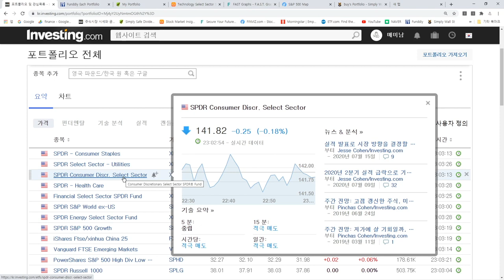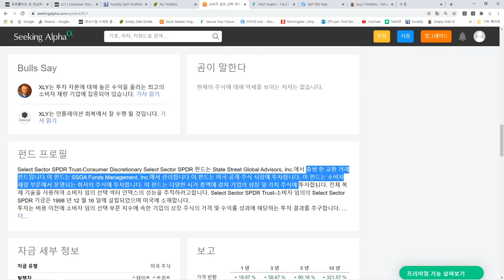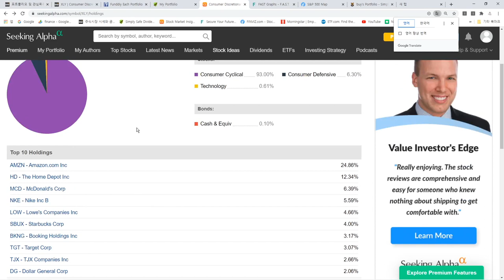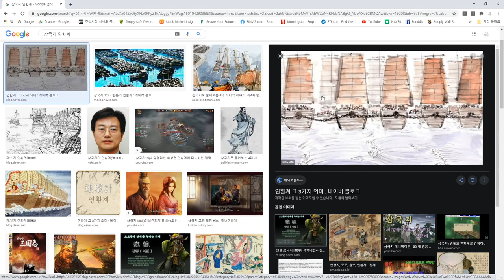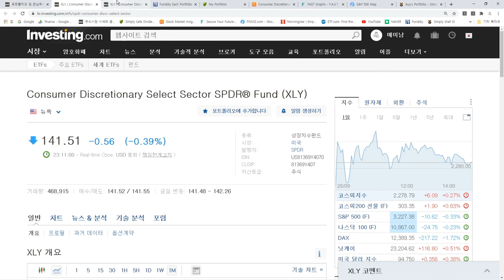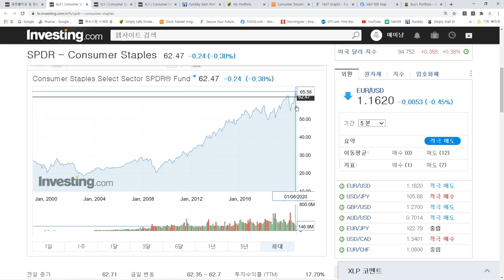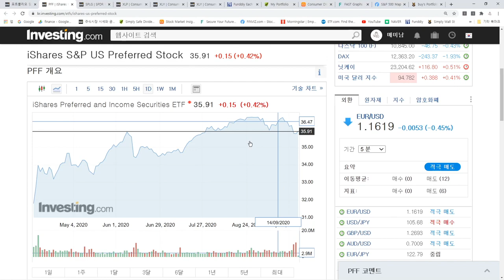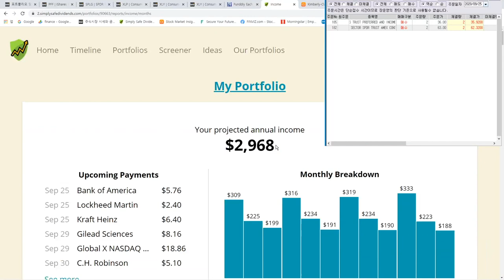338일차 매일 미국 주식 사는 남자 20200925 - XLP, PFF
ETF가 설마 적벽대전의 연환계와 비슷하게 당하는건 아니겠쥬? ㅋㅋㅋ

매미남은...